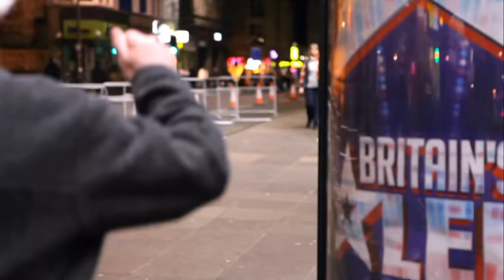Paige Turley Skinny Love - Britain's Got Talent 2012 audition - International version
At 14, Paige Turley sings Bon Iver's hit Skinny Love like a diva-
tastic powerhouse performer. So much so that BGT Judge Simon Cowell tells Paige she is one of the best singers he's ever heard... But will David Walliams, Alesha Dixon and Amamda Holden agree?